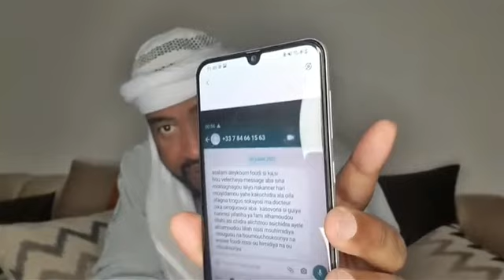Cheikh Said Mohamed Djibril: Les signes et les circonstances de l'apparition de Al-Mahdî Partie N°06